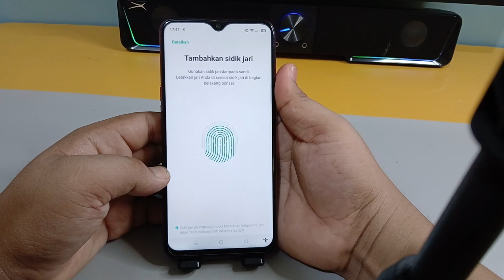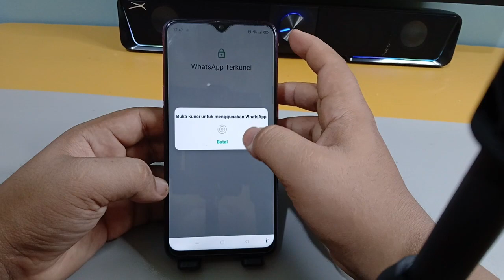Cara Mengunci Aplikasi WhatsApp Hp Oppo A5s,A3s